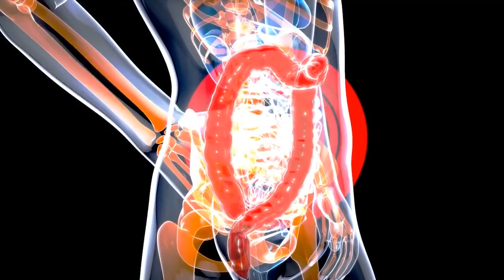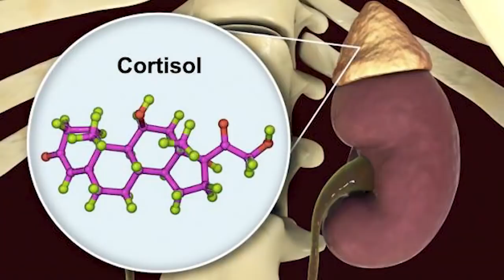Faça ISSO Para REGULAR Seus HORMÔNIOS e CONTROLAR A DIABETES 👌😀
⚠️SUPORTE: EQUIPE DR ROCHA⚠️

➡️ Quer SABER MAIS sobre alimentação inteligente e nossa linha de suplementos que ajudaram mais de 80.000 pessoas a controlar e até mesmo reverter a diabetes?
➡️ Quer SABER MAIS sobre o suplemento VITAQ10?
➡️ Quer SABER MAIS sobre o suplemento Multicalcium?
➡️ Quer SABER MAIS sobre o suplemento Ômega Max 3?

Neste vídeo eu quero te ensinar a regular os seus hormônios através de alimentos específicos e inteligentes.

O que são hormônios?
Hormônios são mensageiros, partículas que levam a mensagem e comunicam os órgãos do nosso corpo fazendo com que eles funcionem bem. Os hormônios regulam o nosso metabolismo e eles precisam estar em níveis adequados para funcionar bem.

O que é metabolismo?
Metabolismo são as reações do nosso corpo para transformar aquilo que a gente como em energia, então o metabolismo precisa estar alto para queimar a alimentação e essa alimentação precisa ser inteligente para que ela possa ser usada da forma correta e não virar gordura e inflamar o corpo.

Os três hormônios que mais afetam o nosso corpo:
- Insulina;
- Hormônios da tireoide;
- Cortisol.

1. A tireoide regula as funções do corpo todo, ela produz o TSH, T3 e T4, três hormônios importantíssimo que precisam funcionar bem, é o hormônio que ajuda o nosso corpo a receber a quantidade de alimentos, alimentos que comemos e são transformados em energia.

Se você tem hipertireoidismo os melhores alimentos são:
 • Castanha do Pará (1 por dia)
 • Frutos do mar
 • Algas marinhas

Se você tem hipotireoidismo:
 • Vegetais crucíferos

2. Cortisol é um hormônio muito importante para o nosso corpo, mas se ele tiver elevado acaba sendo a causa e também consequência da inflamação do corpo.

O que comer:
 • Folhas verdes
 • Sal marinho (ajuda a reduzir os níveis de cortisol)

O que fazer:
 • Reduza seu estresse

3. O Hormônio de massa magra ou GH ajuda a queimar gordura e construir massa magra. Para quem é diabético, obeso e para quem está envelhecendo é essencial ter uma melhoria no seu GH.

O que comer:
 • Ovos
 • Nozes
 • Carnes de animais
 • Frutos do mar

O que fazer:
 • Reduza seu estresse
 • Consuma uma quantidade moderada de proteína
 • Faça uma dieta baixa em carboidratos
 • Faça HIIT (treinamento intervalado de alta intensidade)
 • Durma bastante

4. Testosterona é um hormônio predominantemente masculino que dá energia sexual, força, disposição e melhoria na memória.

O que comer:
 • Carne vermelha
 • Frutos do mar (especialmente ostras)

O que fazer:
 • Evite estrogênio (laticínios e soja)
 • Não faça uma dieta com baixo teor de gordura
 • Uma dieta baixa em carboidratos

O que fazer:
 • Jejum

5. O estrogênio principalmente depois da menopausa tende a cair muito, tanto o estrogênio quanto a progesterona.

O que comer:
 • Vegetais crucíferos
 • Algas marinhas

O que fazer:
 • Obtenha um bom filtro de água
 • Evite laticínios

6. É importante aumentar o ômega-3 para aumentar a progesterona.

O que comer:
 • Ácidos graxos ômega-3 (óleo de fígado de salmão e bacalhau)

O que fazer:
 • Tome bastante sol

7. A insulina é o hormônio chave no controle da diabetes, insulina alta só da problemas no corpo.

O que fazer:
 • Jejum
 • Evite MSG
 • Reduza seu estresse

Insulina (aumentando):
O que fazer:
 • Apoie a glândula que produz insulina comendo alimentos saudáveis.

Certas coisas podem ajudar a equilibrar seus hormônios, mas a melhor coisa a fazer é apoiar seu sistema endócrino como um todo com essas duas coisas:

1. A alimentação inteligente;
2. Jejum intermitente que é uma consequência natural de aderir a alimentação inteligente.